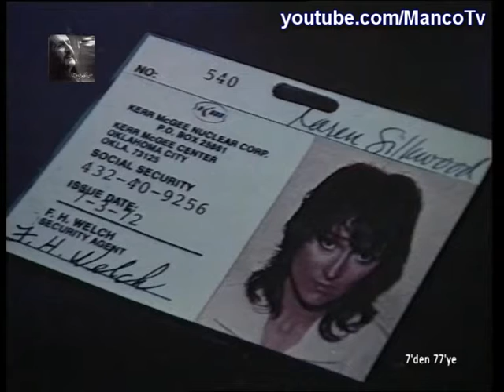BARIŞ MANÇO WORLD TOUR : Dallas - Texas / USA 1988 Part 1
BARIŞ MANÇO WORLD TOUR : Dallas - Texas / USA 1988